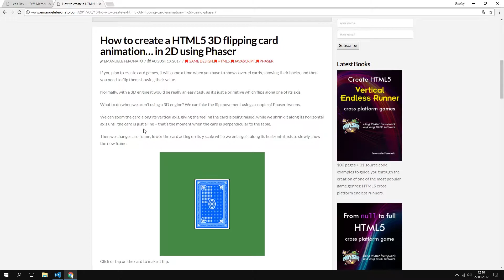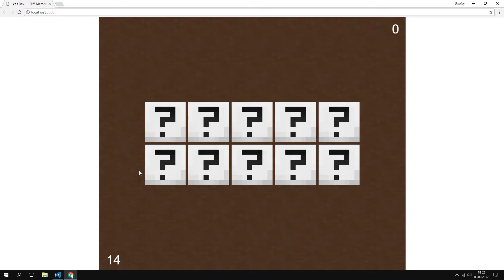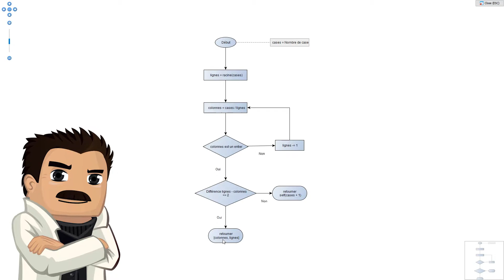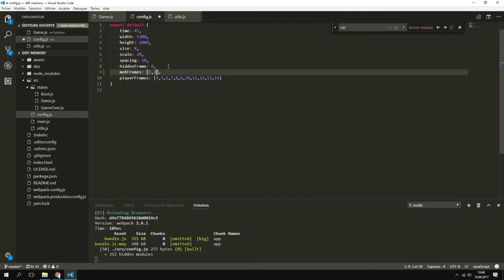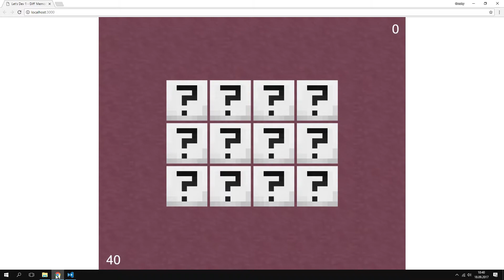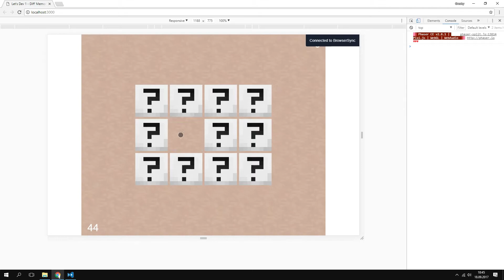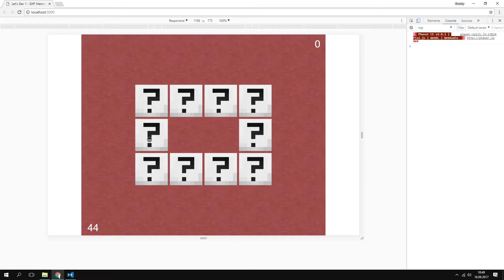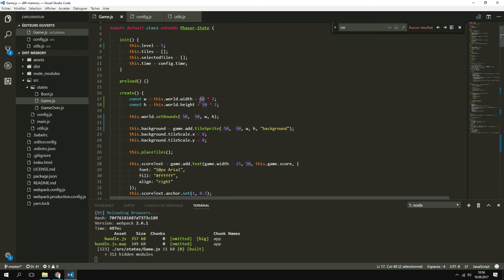Let's Dev S1 #4 Zombie et Flipping [GameDev | FR]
Let's Dev est une série consacrée au développement de jeux-vidéo.

Si vous aimez cette série LetsDev, encouragez moi en la partageant à vos amis. :)
N'hésitez pas à commenter la vidéo, je suis attentif à vos conseils et suggestions.

Bon visionnage !